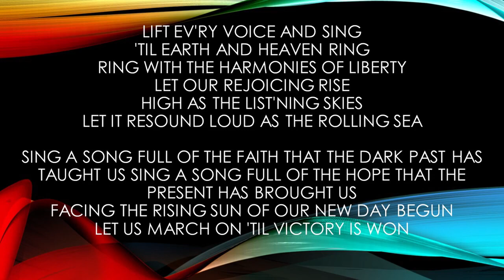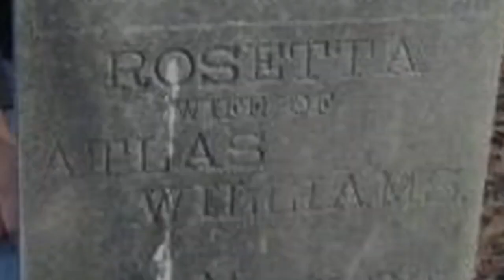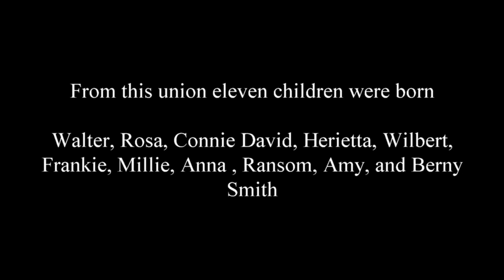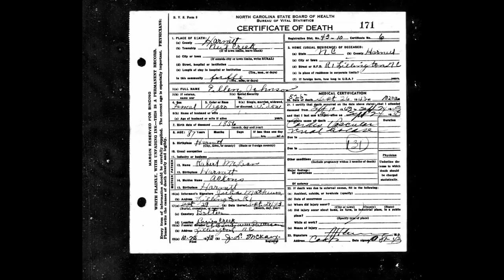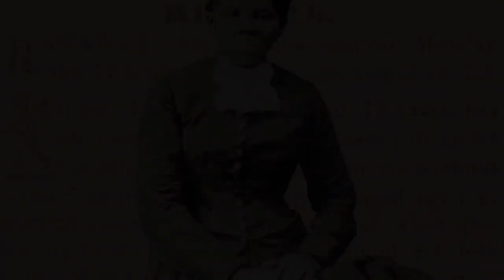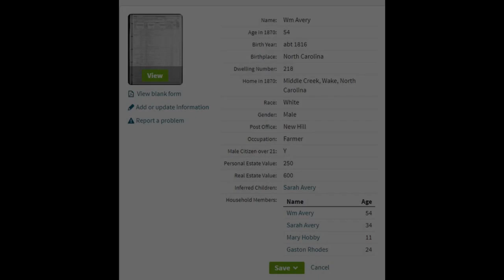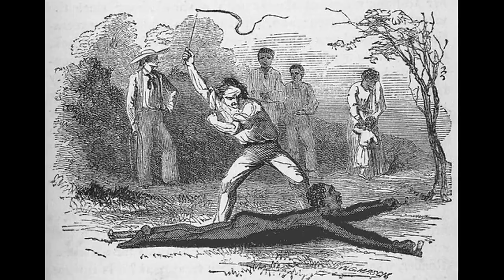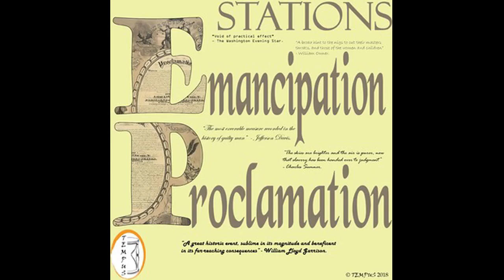North Carolina Slave Narratives